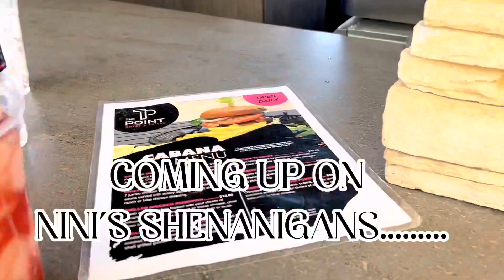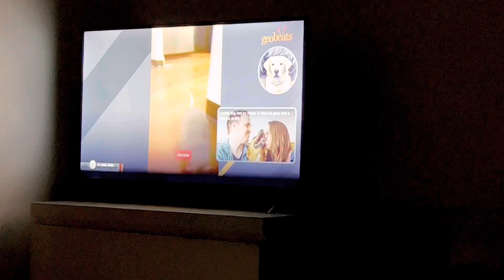SPENDING 48 LONG HOURS IN ORLANDO FLORIDA| MY TRIP DID NOT GO AS PLANNED…… BACK IN THE ER AGAIN 🥺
HEYYYYY YALLLL ! SO I HAD A LOOONNNNG 48 HOUR MINI VACATION THAT DID NOT GO AS PLANNED. THAT IS OK BECAUSE NOT EVERYTHING GOES AS WE PLAN IT.